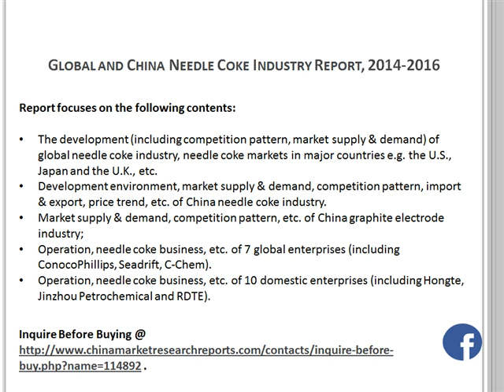Global and Chinese Needle Coke Industry Report, 2014-2016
The global needle coke capacity rose from 920 kt/a to 1,160 kt/a in 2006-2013, registering a CAGR of 3.9%. So far, American and Japanese companies have mastered the needle coke production worldwide. ConocoPhillips as the world’s largest producer of oil-based needle coke saw its capacity up to 370 kt/a in 2013; C-Chem, the largest coal-based needle coke producer, boasted capacity of 170 kt/a in the same year.